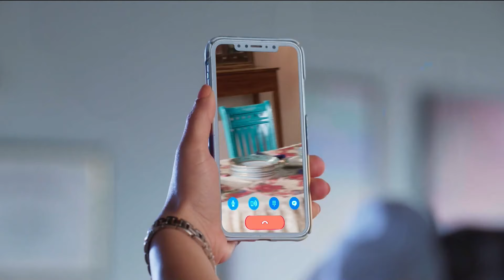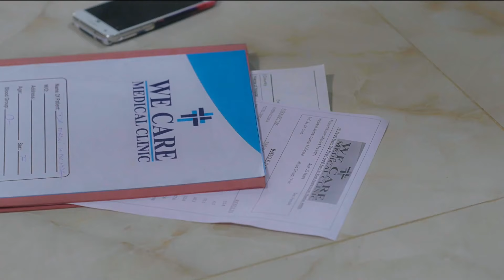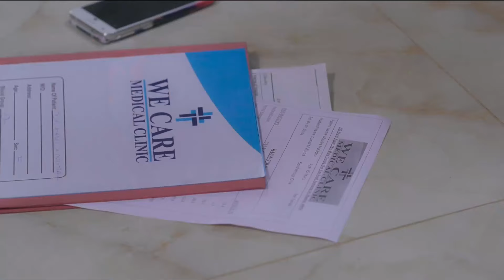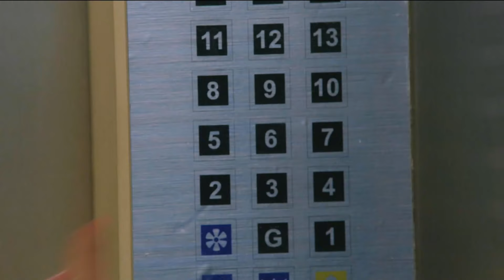Aşk Ağlatır Hint Dizisi 57. Bölüm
Bir genç ve ona aşık iki genç kız… Yayınlandığı dönemde izlenme rekorları kıran Silsila Badalte Rishton Ka dizisi Aşk Ağlatır adıyla ve Türkçe dublajıyla YouTube kanalımızda!  Aşk Ağlatır Hint Dizisi Türkçe dublajlı 57. bölümüyle sizlerle...

İki farklı çift ve iki farklı evliliğin anlatıldığı Silsila - Aşk Ağlatır Youtube’da. Başrollerini Hindistan’ın sevilen isimleri Drashti Sharma ve Shakti Arora’nın üstlendiği, geniş bir hayran kitlesi olan dizi Youtube’da izleyici karşısına çıkıyor. Kunal ve Mauli çiftinin mutlu bir evliliği vardır. Kunal, iyi bir çocuk doktorudur. Mauli ise bir jinekologdur. Öte yandan Nandini ve Rajdeep’in evliliği ise mutsuz ve kötü başlar. Bu mutsuz evlilikte Nandini aile içi şiddet kurbanıdır. Nandini’nin kocası ise bir patoloji laboratuvarına sahip iş adamıdır. Kunal Nandini’nin evliliğinde maruz kaldığı şiddete şahit olur. Kunal, Nandini’nin kocasının ona kötü davrandığını ve bu olayı artık gizlememesi gerektiğini söyler. Hamile olan Nandini ise kocasına durumu anlattığında beklemediği bir tepkiyle karşılaşır. Nandini için hayat sürekli zorlaşmaktadır. Kunal ve Nandini zamanla çok iyi arkadaş olurlar. Bu arkadaşlık giderek büyük bir aşka dönüşür. Kunal eşi Mauli’nin kalbini kırmak istemez ama Nandini’ye olan duyguları, olayları iyice karıştırmaktadır. Bu aşk üçgeninde kim kazanacak?